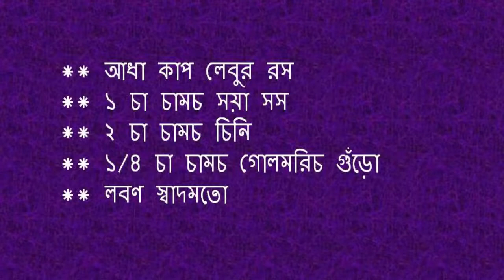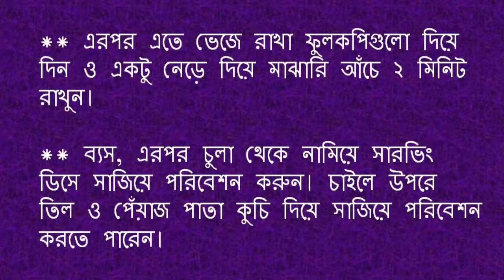ফুলকপির ভিন্ন পদ ‘চাইনিজ স্পাইসি অরেঞ্জ কলিফ্লাওয়ার’